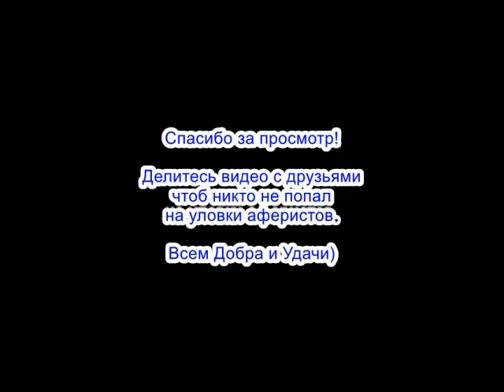✅ Мошонке из спЁрбанка в очко забили мыло / мошенники звонят по телефону